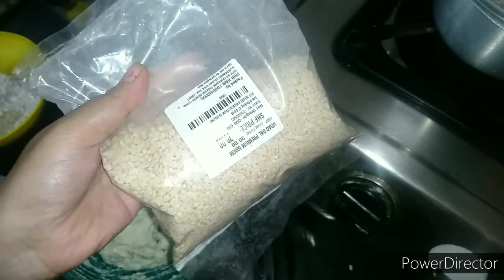happy Dhanteras कितना भी जलदी उठो पर घर के काम एक के बाद एक काम आते ही रहते है